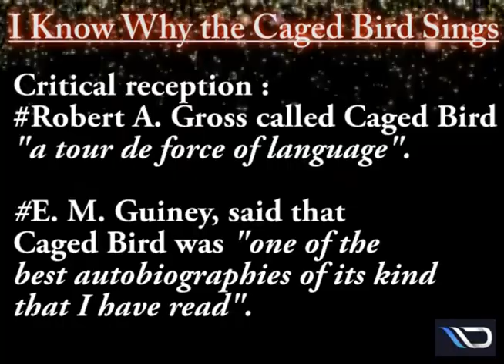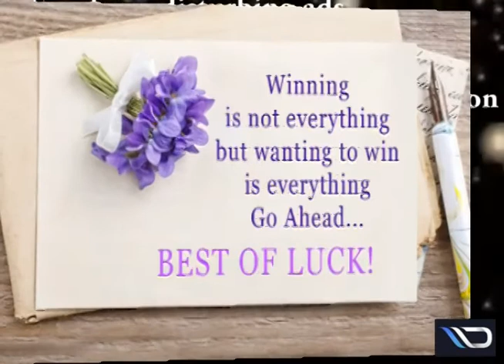Maya Angelou | Short Bio | UGC NET English Practice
Maya became a poet and writer after a string of odd jobs during her young adulthood. These included fry cook, sex worker, nightclub performer, Porgy and Bess cast member, Southern Christian Leadership Conference coordinator, and correspondent in Egypt and Ghana during the decolonization of Africa. She was also an actress, writer, director, and producer of plays, movies, and public television programs. Her books center on themes such as racism, identity, family and travel.